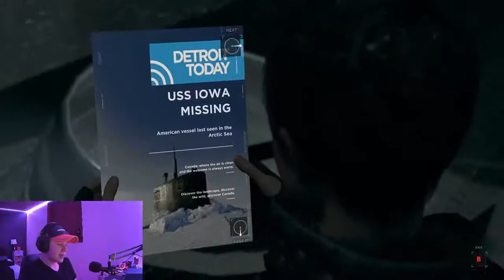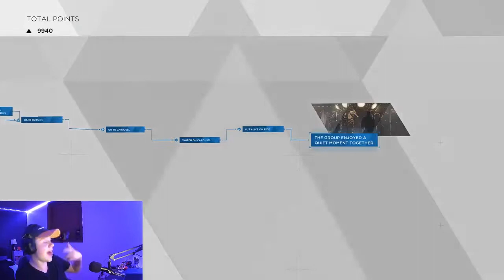Are you Afraid of Death | Detroit Become Human Ep.13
the audio is fucked you cant hear me very loud so sry about that
hank ur starting to scare me...
forgotten winter
Sub 4 More
Seeya in the Next One